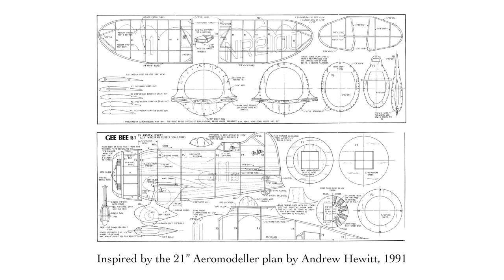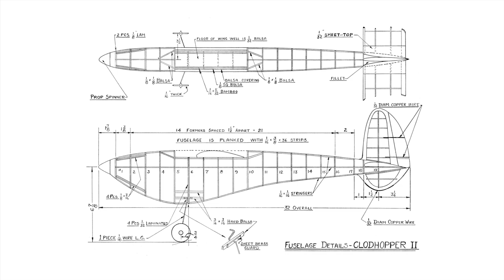Gee Bee R-1 & Clodhopper Flights at Geneseo, NY - Free Flight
Flights by two of Doug Beardsworth's beautiful rubber-powered free-flight models, the 24" Gee Bee R-1 and the 47" Clodhopper II from 1937. Flown at Geneseo, NY on July 14-15, 2021. Plans listed below

Gee Bee inspired by the 1991 plan from Andrew Hewitt in Aeromodeller